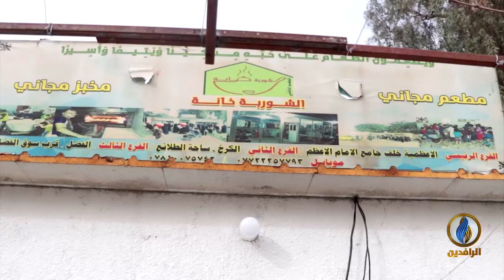تقرير إخباري.. الشوربة خانة.. مبادرة عراقية أسسها أهالي الأعظمية بجهود فردية لمساعدة الفقراء